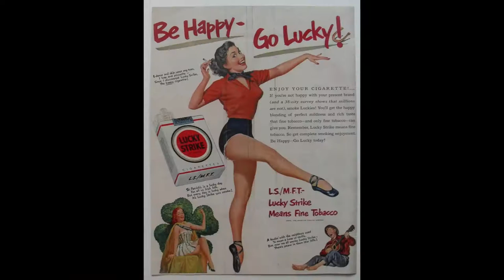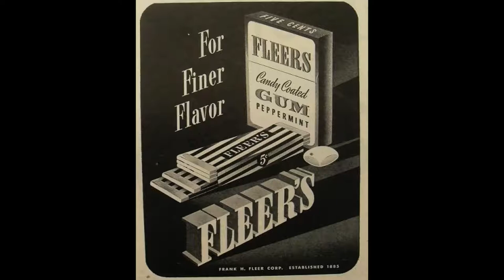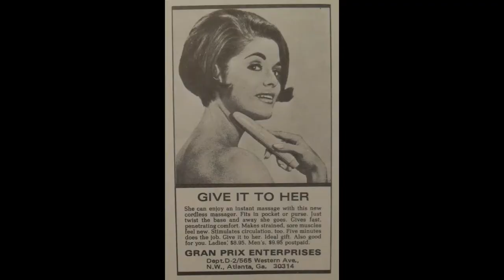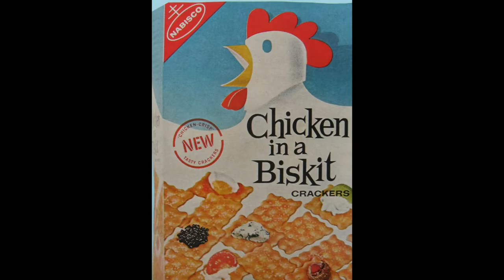Vintage advertisements 2!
Ads from the old days! Remember any of these?